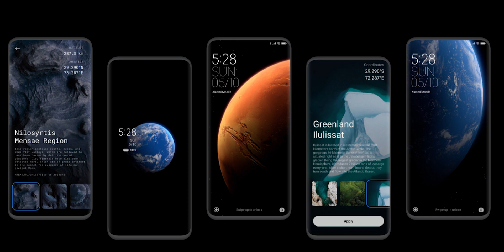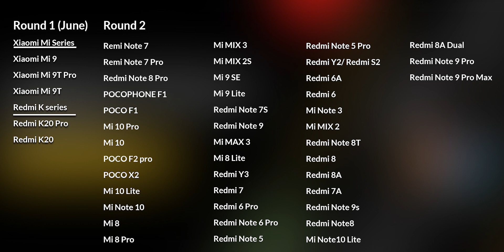MIUI 12 കിട്ടുന്ന ഫോണുകളുടെ list( global)/Redmi 10 x zoom/Realme x3 zoom /Realme TV /Realme Watch ..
Tech update :-Redmi 10x zoom /Realme tv /Realme watch /Realme X3 Zoom /miui 12 supported phone list malayalam

miui 12 supported list malayalam
realme tv malayalam
 realme watch malayalam
realme x3 zoom malayalam
redmi 10x zoom malayalam